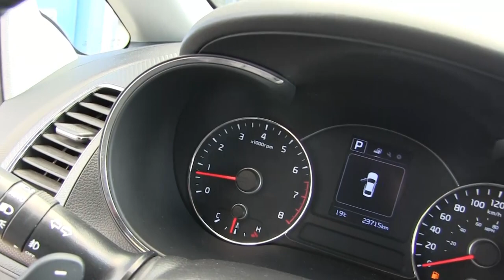Kia / Forte / 2018-e201994